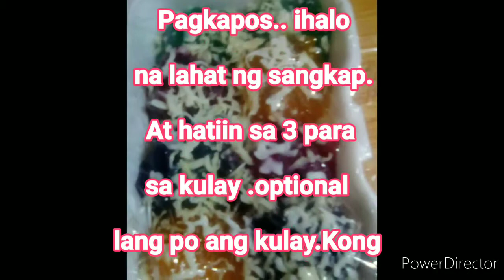How to make Cheesy PITCHI PITCHI || LUTONG PINOY and homemade